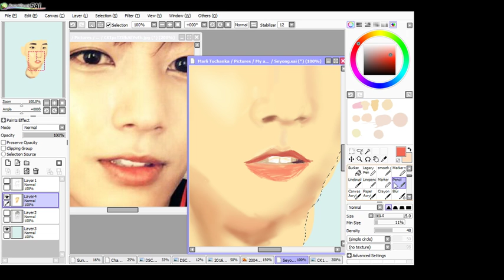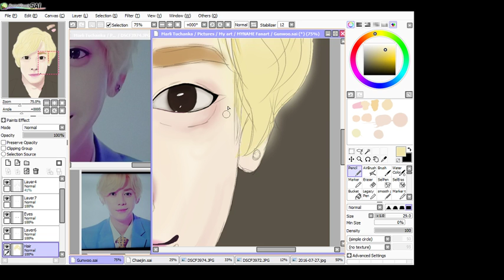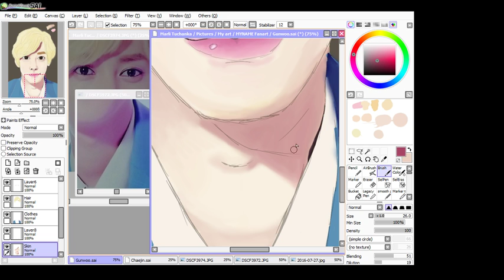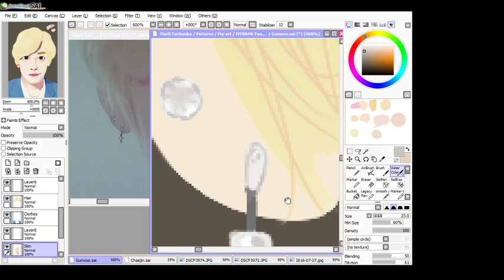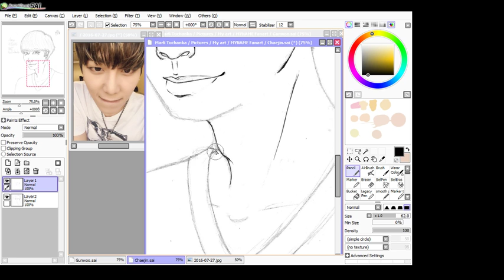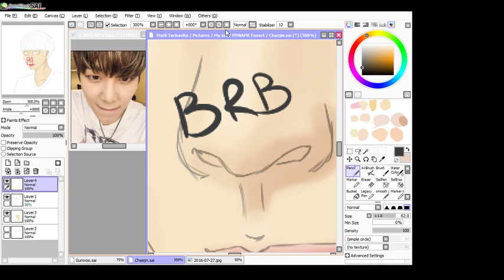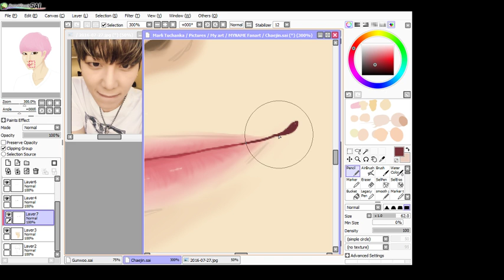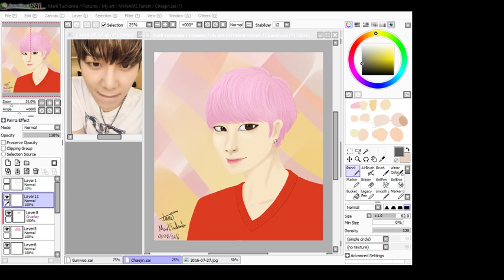Aran(Maril) and Cai MYNAME fanart (second part)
Finishing Gunwoo and Chaejin.